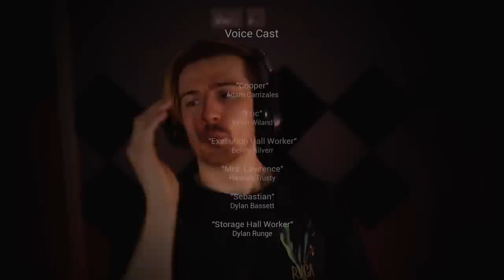This was probably the most FUN HORROR GAME I've played all year!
Welcome to a game called Chicken Feet. This horror game was amazing and I enjoyed it so much, enjoy!